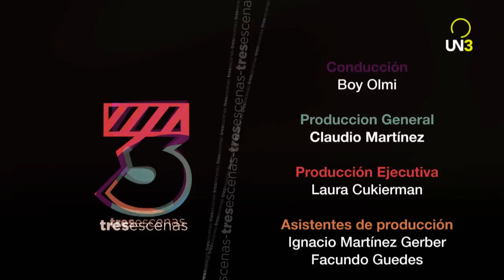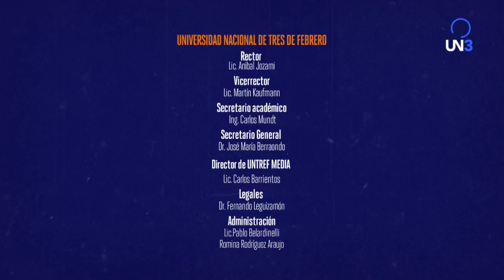TRES ESCENAS | Daniel Burman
Un programa de entrevistas donde Boy Olmi hace un recorrido por los momentos más destacados de la cinematografía nacional. En cada episodio un director argentino elige 3 escenas de sus películas con el objetivo de describir cómo fueron pensadas, cuál fue la inspiración, qué recursos se utilizaron y finalmente cómo se realizaron.